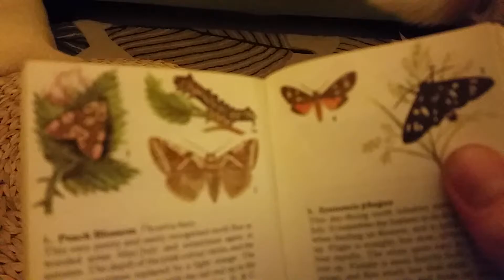Pooki likes cheese and bacon